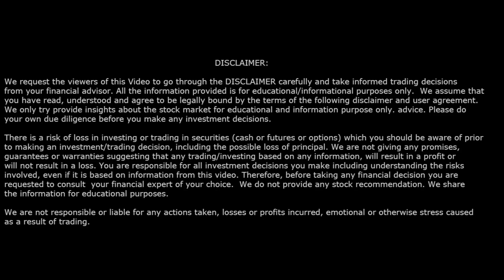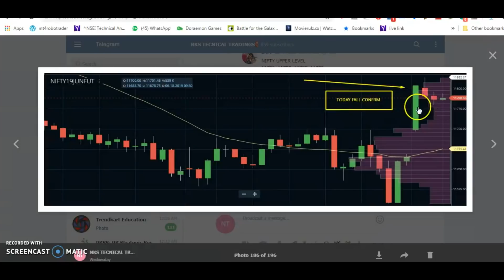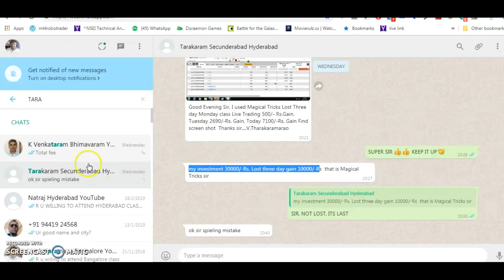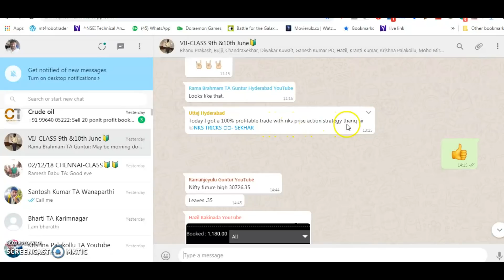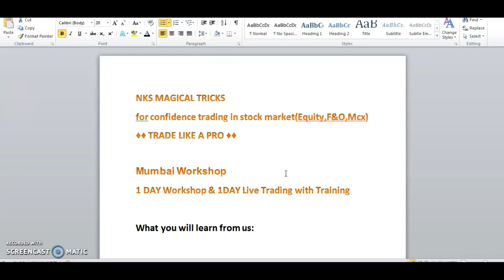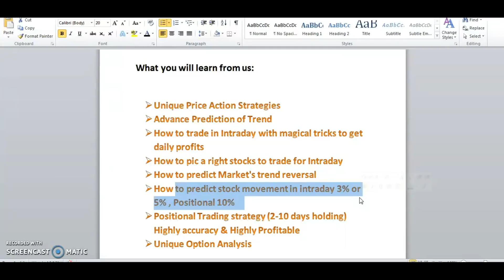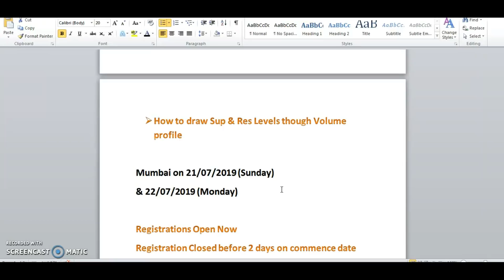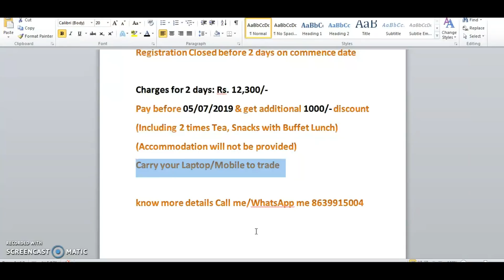MUMBAI MAGICAL TRICKS WORKSHOP || PRICE ACTION TECHNIC || HINDI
1st time in INDIA

NKS MAGICAL TRICKS
for confidence trading in stock market(Equity,F&O,Mcx)

Mumbai Workshop
1 DAY Workshop & 1DAY Live Trading with Training

Who are interested to enquirer about workshop join whatsapp